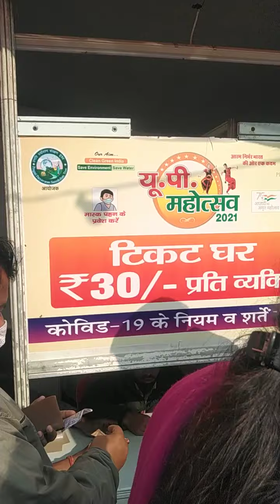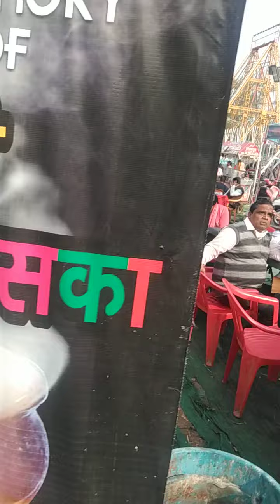UP mahotsav Lucknow